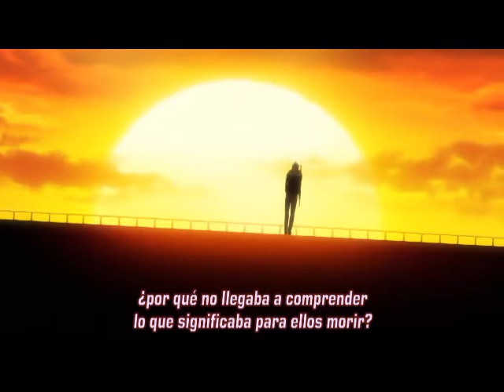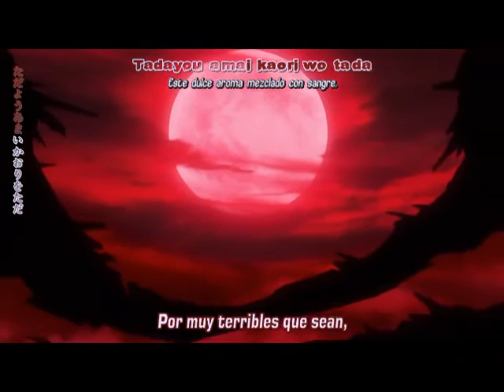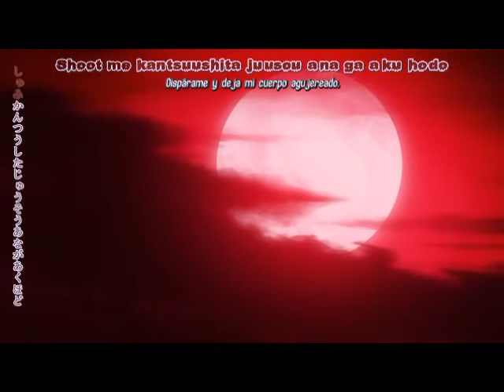Togainu no chi - Final (Granrodeo)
Parte final del anime Togainu no Chi.
Canción: Granrodeo - Rose Hip Bullet.